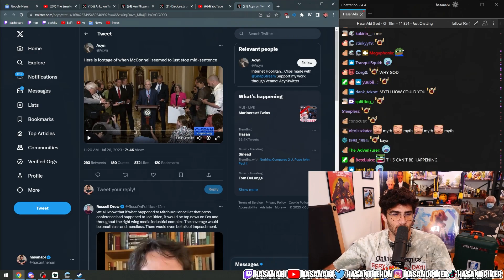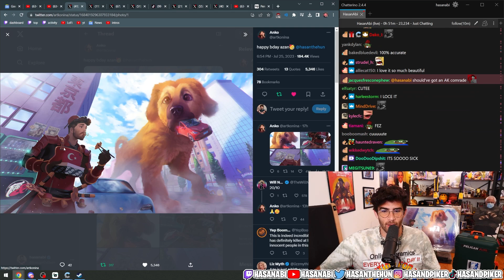Hasan Recaps His 32nd Birthday Party + Other Personal News